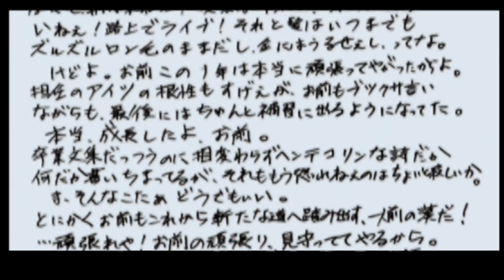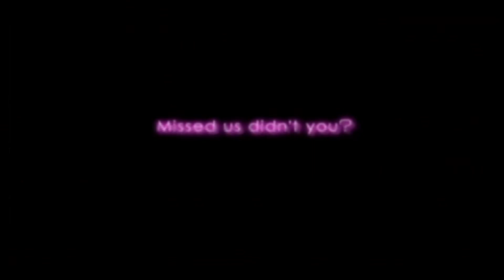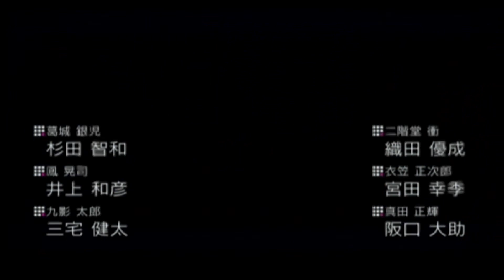#62 【実況】 デジビタ ～VitaminX Evolution Plus～ 七瀬瞬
楽しかったー！これがまだ５回もあると思うと
ﾜｸﾜｸが止まらねーぜっ！

　乙女の間で壊血病が流行っていると聞いて。
　救うために、VitaminX Evolution Plusをご提供します。
　B6と呼ばれる、彼らとの酸っぱいひと時を…
　そんな感じで。やっていきます。

　事前に謝っておきます。
　キャラいじりがあると思いますが、ファンの皆様ごめんなさい。

　※PlayStationSwitchで遊んでおります。
　月/水/金/日 曜日投稿予定
　一人の子のルートをクリア
　対応するT6
　FDのその子のルートという流れで
　やっていきます。